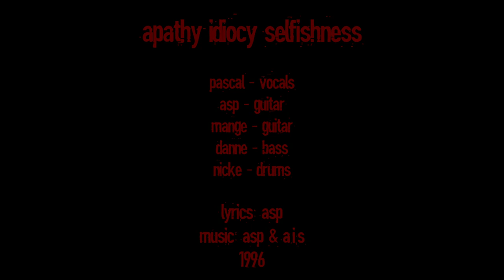A.I.S - Profit (1996)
Grind / Metal / Crust from Landskrona, Sweden.
Recorded in 1996.
"Apathy Idiocy Selfishness" in 1996 were:
Pascal - vocals
Asp - guitar
Mange - guitar
Danne - bass
Nicke Grabowski - drums.